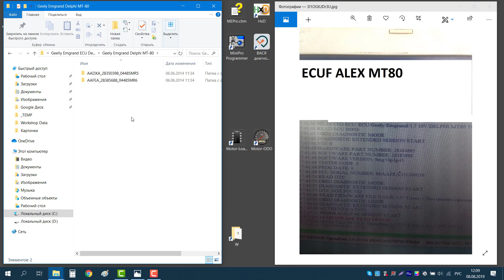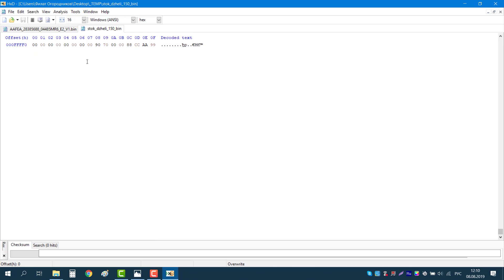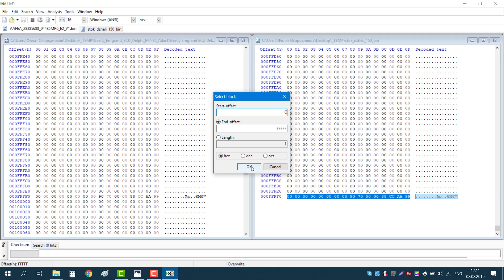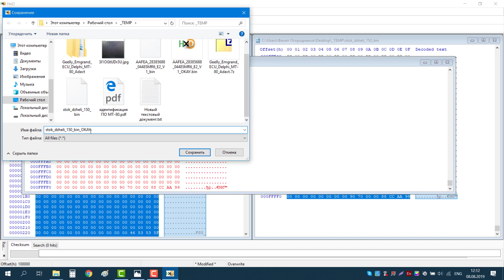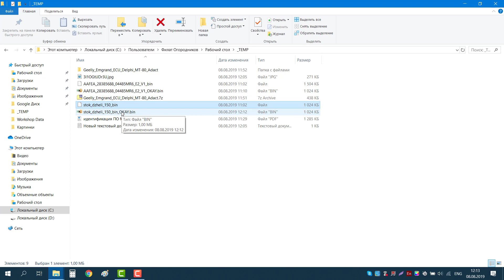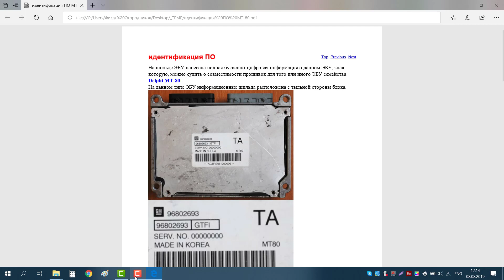Подогнать размер прошивки // Быстрый способ // Delphi MT80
Как этим оборудованием безопасно пользоваться:
Смотрите этот плейлист:

Skype: filat_ogorodnikov